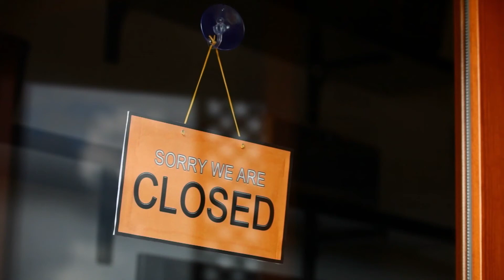Grow Missouri Minute- Growth of Women-Owned Businesses in Show-Me State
Deanna Hemphill brings you this week's Grow Missouri Minute on the growth of women-owned businesses in the state.